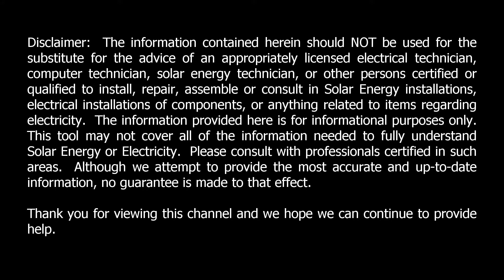The Year and a Half REVIEW of the MPP 5048GK Inverter!!!!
MPP 5048GK Inverter and how it's doing after a year and a half.